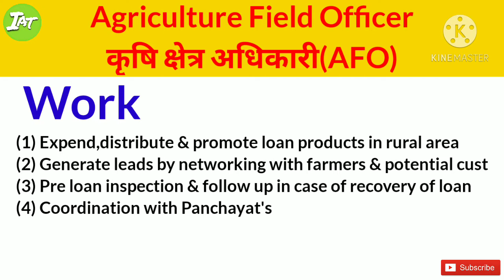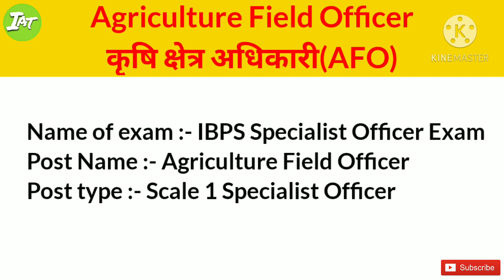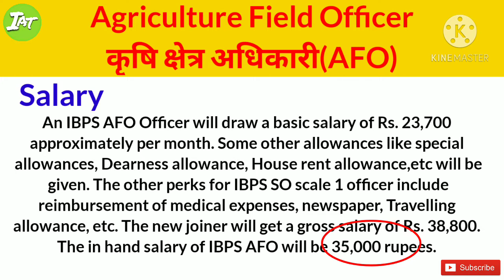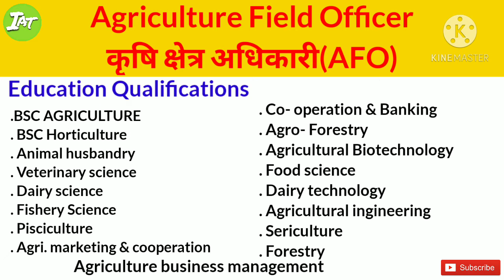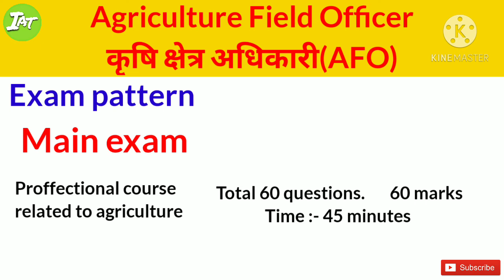Agriculture field officer (AFO) exam pattern/Agriculture field officer full information in hindi/AFO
Agriculture field officer exam pattern afo full information in hindi